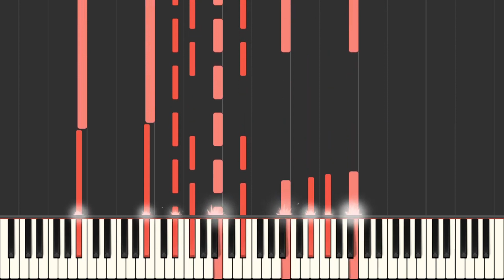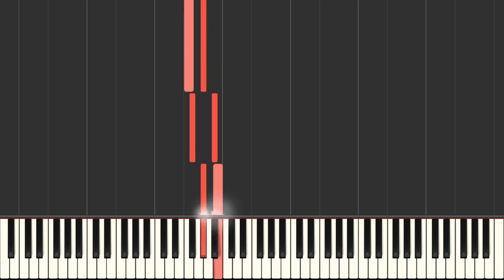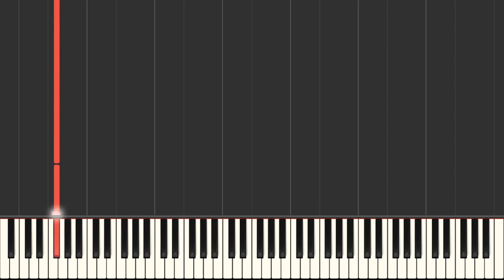Fantasy on Cunu Cunu Themes - PencilMate/Abner Gutierrez (Original Composition)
Fantasy on Cunu Cunu Themes by PencilMate (Abner Gutierrez)

Well this is one from my original compositions that i just did by sth that i did before, i originaly wrote 3 versions of it
1st ver is unfinnished
2nd ver is finnished but wanted to add more content
3rd ver is this one
this is basicaly an 6/8 and 4/4 piece
I consider this song as medium bad cuz it has too many references from some pieces from some composers like Rapsodia Mexicana No.2, HR S.244 No.5, consolation No.4 and o wenn es doch S.554 No.1? So didnt liked it a bit, but was kinda enjoyable

What are those cunu cunu themes?
Basicaly i did some pieces that has the "cunu cunu" as name from the song so wanted to use it in a future so there we go

I still dont know how i did used some from my feelings on this piece

Thanksaa to Liszthesis to record this video!111!1!1!1!1!!!1!